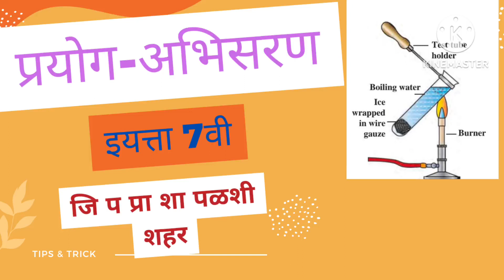अभिसरण,इयत्ता 7वी,जि प प्रा शा पळशी शहर(1)